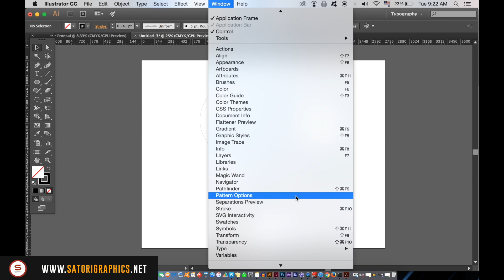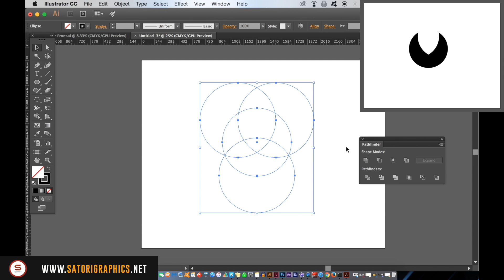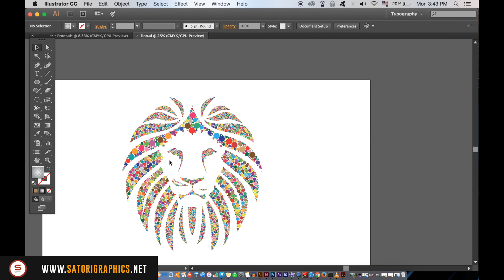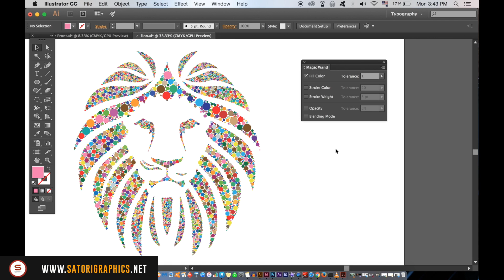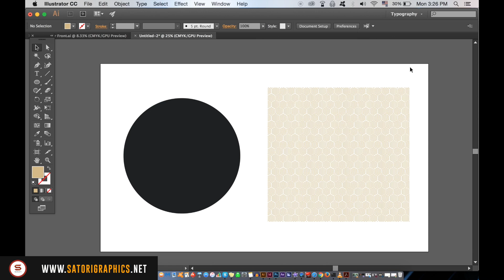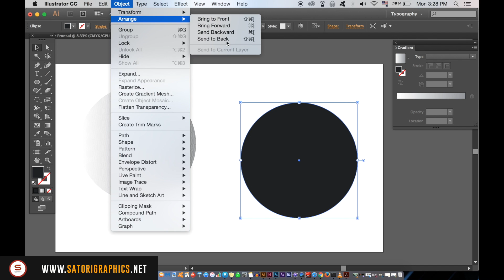3 Illustrator Tools You MUST BE USING For Graphic Design | Satori Graphics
3 Illustrator tools you must be using for graphic design. What’s up everyone, it’s Tom with Satori Graphics back with another graphic design Illustrator tutorial; today we will be looking through 3 Illustrator tools that I feel are crucial for your graphic design workflow. They are either not used very often or at all by most graphic designers, but I am going to show you just how important they are, and why you must be using them for your graphic design projects.

Below there are time stamps to the 3 Illustrator tools that you must be using for graphic design. We will be looking at the Illustrator shape builder tool, the magic wand tool, and the transparency mask tool. I personally use all of these tools quite often in my graphic design work when using Illustrator, and I find them totally essential.

So out of these 3 tools you must be using in this Illustrator tools tutorial, which one do you use the most, and which one do you use the least, if at all? Let me know if you agree with my selection of tools in todays Illustrator tutorial, and if you found the video helpful for your graphic design work!

Here are the time-stamps for the 3 parts to this Illustrator tutorial on 3 Illustrator tools you must be using for graphic design:
Shape Builder Tool: 0:38
Magic Wand Tool: 2:22
Transparency Mask: 3:59

If you found this graphic design tutorial on 3 Illustrator tools you must be using for graphic design enjoyable or useful, let me know in the comments section and drop a like on your way out.

✪ Check out my ebook based around the fundamentals of typography as well as a few handy typography tips!

Winsor & Newton Calligraphy Wooden Box

SUPPORT SATORI

MUSIC